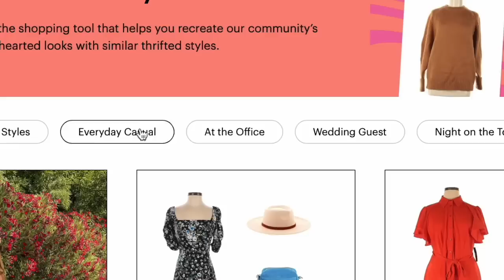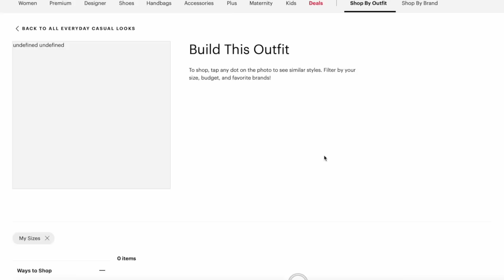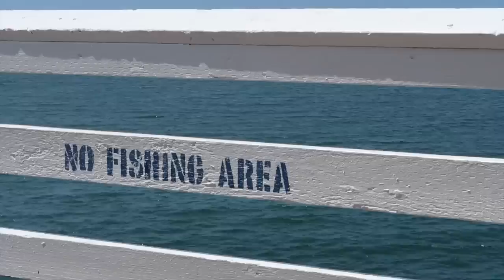Backyard Makeover Begins & Mother's Day Vlog!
PANT HANGERS